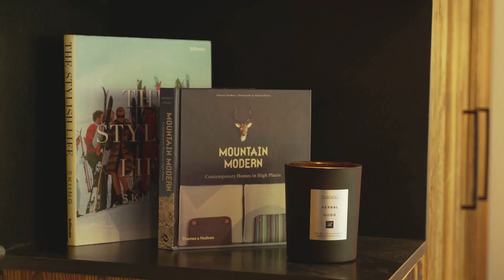Chalet Genepi | Luxury Ski Chalet in Morzine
Chalet Genepi lies in a great location along Morzine’s Joux Plan road, within walking distance to the resort centre, ideal for 10-12 guests looking to holiday in the French Alps in winter! Oozing an alpine chic design throughout, this Morzine ski chalet’s luxury interiors present a welcoming return from a day’s skiing in the Portes du Soleil. Chalet Genepi’s open-plan living area has plenty of space to discuss the day’s ski activities in Morzine looking out to views of the Pléney, whilst the TV snug-games room, complete with a pool table, proposes the ideal teen hideaway; it’s no wonder why Chalet Genepi is a great option for family ski holidays in the French Alps or a ski getaway with friends!

Chalet Genepi also features as part of our collection of luxury ski accommodation with an outdoor hot tub, found on the terrace area. And at the end of each ski day, there’s no better place to rest your head than one of the chalet’s 6 bedrooms. One of these is also a children’s bunk bedroom, sleeping 2 little ones, which further exemplifies Genepi’s nature of being a family-friendly ski chalet in Morzine.

Should this luxury ski chalet inspire your desire for a ski holiday in Morzine this year, then make sure to click the link below to book your stay in Chalet Genepi with Ski In Luxury…

📍 Morzine.
🛏 Sleeps 10-12 guests in 6 luxury bedrooms.
⭐ Outdoor Hot Tub, Fireplace, Bar Area, Pool Table, Terrace, Ski Room with Heated Boot and Glove Racks, Double Garage, Laundry Facilities.
🍽 Offered on a Self-Catered basis.

Ski In Luxury, established in 2005, is an online luxury ski holiday agent that specialises in finding clients the perfect luxury ski chalet in France, Switzerland, Austria, Italy and Canada.

Featuring an extensive, hand-picked portfolio of luxury chalet accommodation and luxury ski hotels that are ideal for group and family luxury ski holidays, in a range of luxury ski resorts, we strive to ensure that we provide the very best in customer service and satisfaction.

Let us help you find the next luxury holiday destination best suited to you and your group…Call our reservations team on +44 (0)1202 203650 or contact us via email at , to start planning your ski getaway!

Subscribe to our channel for more luxury chalet and ski related content, including luxury ski chalet tours providing an insight into what the inside of a luxury holiday home looks like!